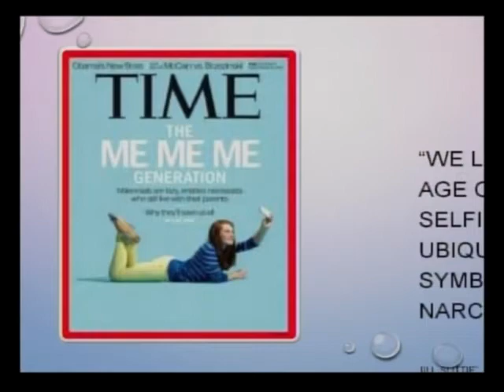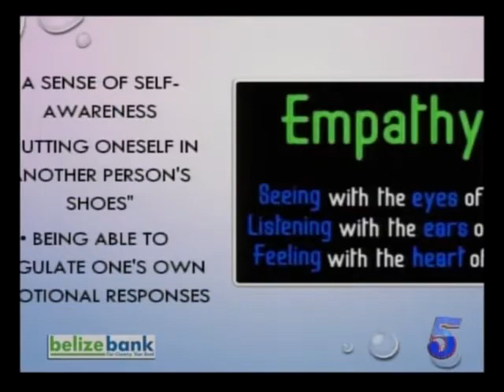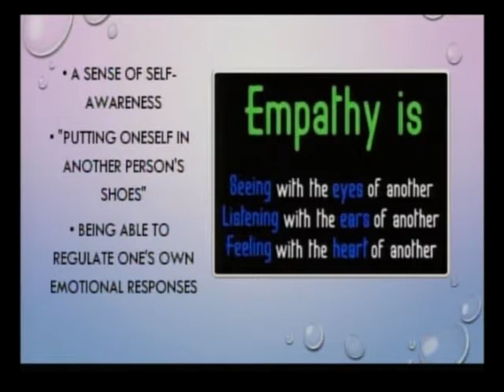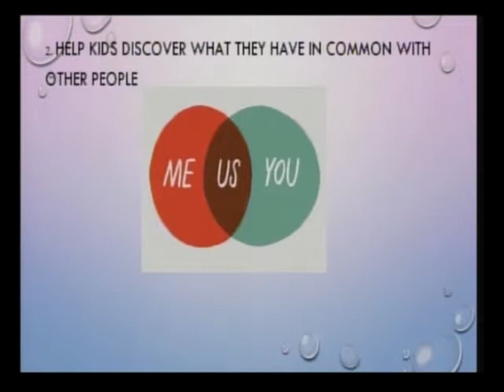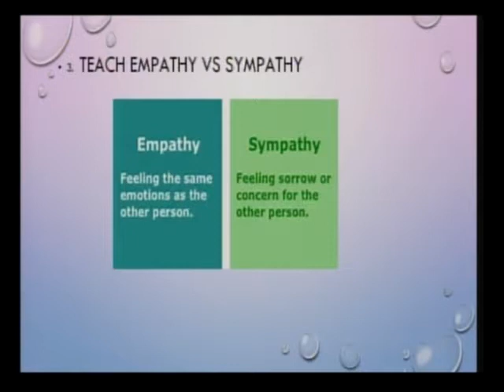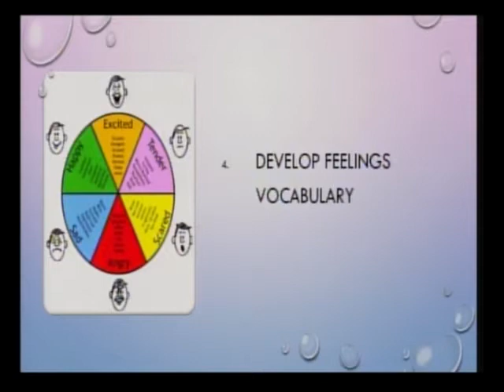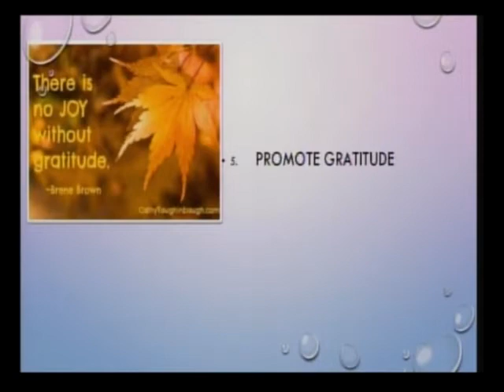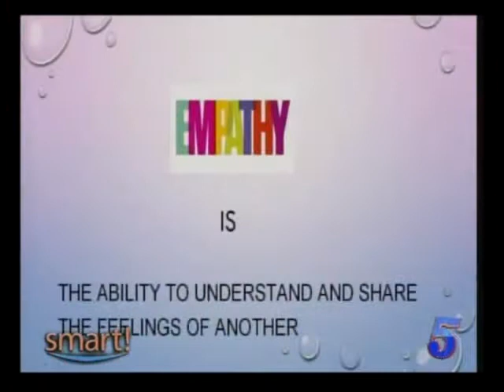Bruk It Down Jenny